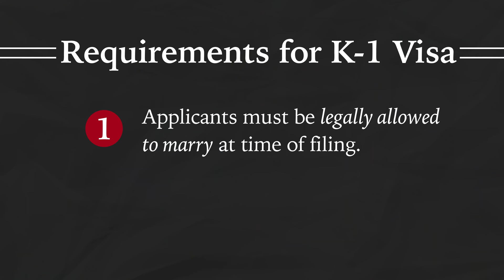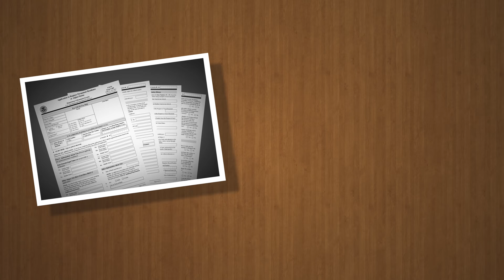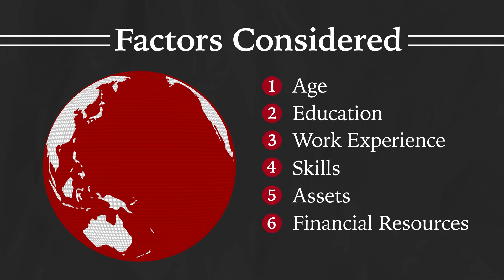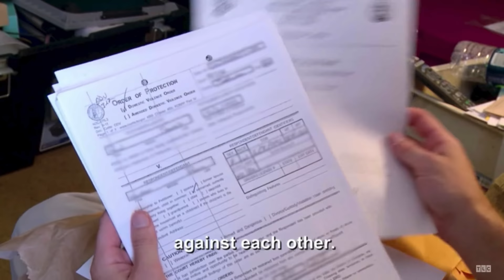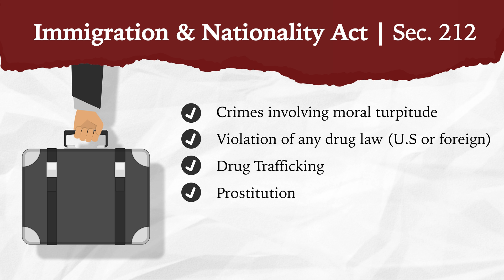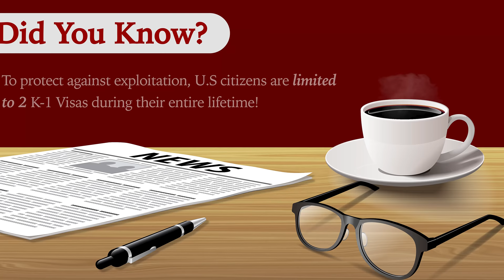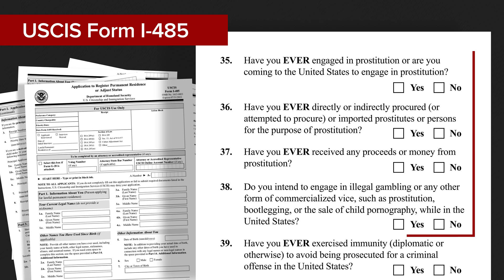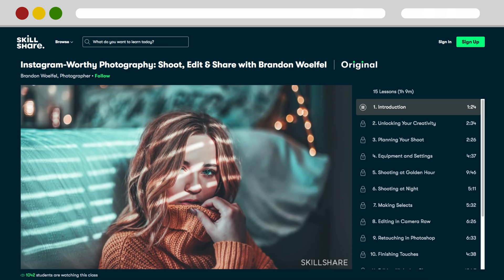Lawyer Ruins TLC’s 90 Day Fiance - Real Law Review // LegalEagle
Made-for-tv-marriages to immigrate to the US?  Sound too good to be true?
Legal Eagles get 2 months of unlimited learning on Skillshare for FREE

From TLC’s description of the show:

Long-distance relationships have challenges that are sometimes difficult to overcome but consider if the distance traveled was halfway around the world and a couple had just 90 days to decide whether the courtship should conclude with marriage. That's the situation facing the men and women profiled in this series, which shares the complexities of international romances. Using a visa that allows foreign fiancees of American citizens to travel to the U.S., the men and women experience life in the States with their prospective mates for the first time. Culture and language barriers must be overcome -- not to mention the stigma of being thought of as mail-order spouses -- but here's the elephant in the room: The couples must marry before the visas expire in 90 days, or else the visitors have to immediately return to their countries. With the clock ticking, these couples discover if their "happily ever after" is meant to be.